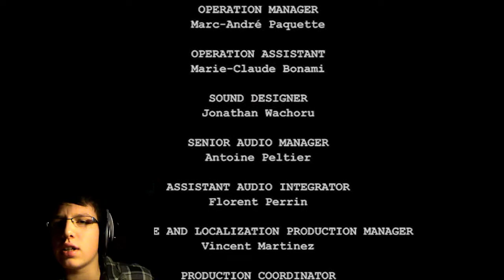Face to Face 🔥 Outlast︱#9 (End)︱SKOTOS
Máte možnosť prejsť sa po "opustenom" blázinci, v ktorom sa dejú veľmi zvláštne veci ako reportér iba s kamerou s nočným videním. Pri tejto hre vám stuhne krv v žilách a stále vás udržuje v strehu, pretože nikdy neviete, čo na vás čaká za ďalšími dverami...